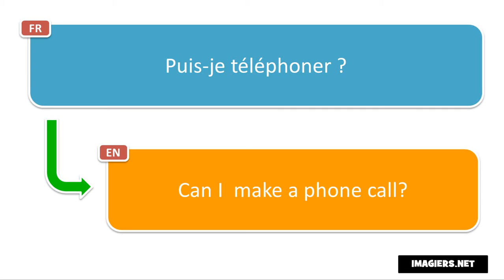How to pronounce Puis je téléphoner